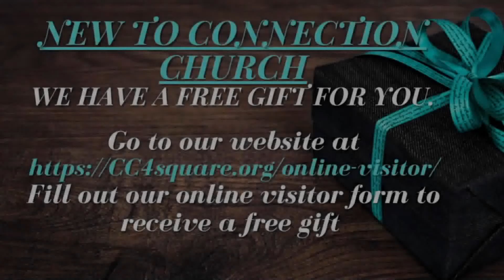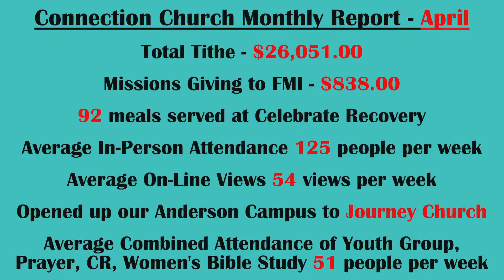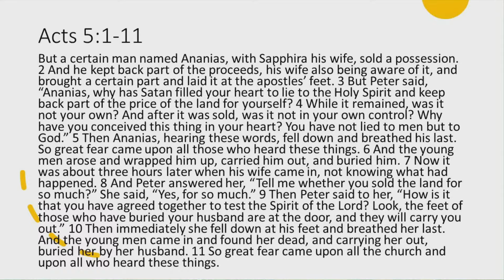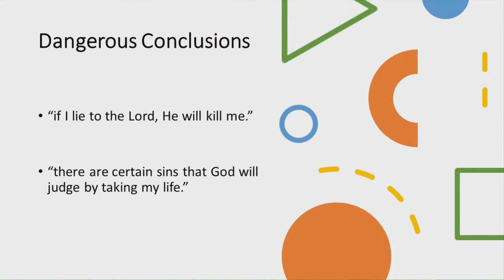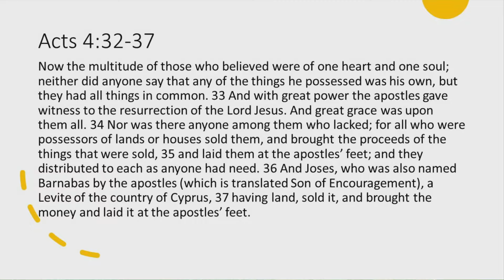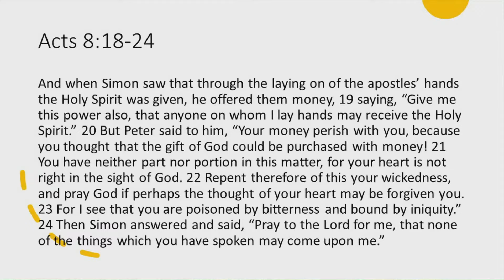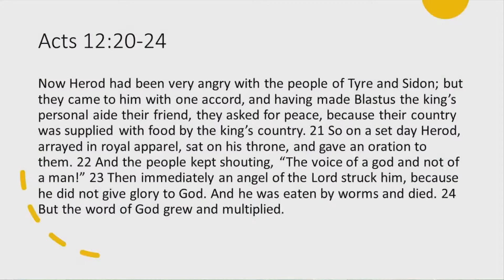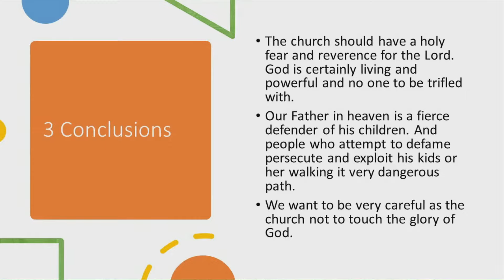Punisher Or Protector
Here we are after weeks of waiting. Part 7 in our sermon series through the book of Acts. Acts chapter 5 Ananias and Sapphira are here to teach us a lesson about honesty and integrity. We hope you enjoy!